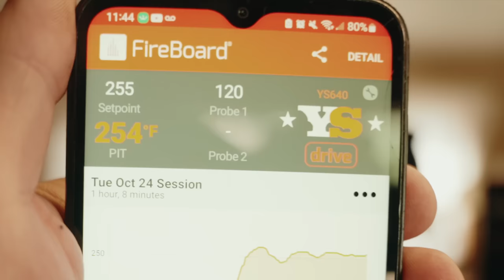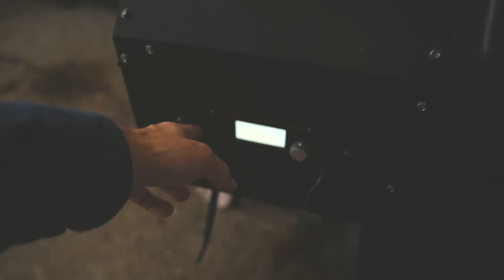Homestead MONEY Update- While Cooking Meat 3 DELICIOUS Ways!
Join us for an insightful update on our homestead's finances- how we make money and pay for things. As we delve into our strategies, watch as we simultaneously whip up three mouth-watering meat dishes that are sure to inspire both your palate and your passion for homesteading. I also provide an update on our homestead firewood situation.
Here is my red little grill: